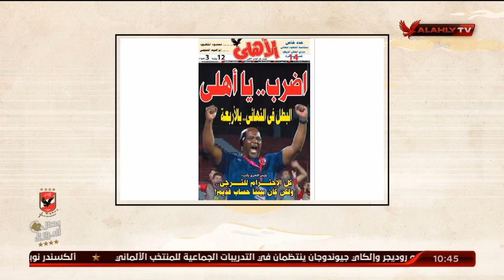المنيسي: إللي فاكر انه ممكن يوصل للأهلي وجماهيره إن كايزر تشيفز ضعيف لا ده فريق يحترم ويتعملوا حساب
المنيسي: "إللي فاكر انه ممكن يوصل للأهلي وجماهيره إن كايزر تشيفز ضعيف.. لا ده فريق يحترم ويتعملوا ألف حساب | ملك وكتابة